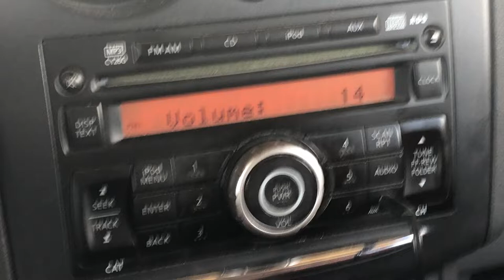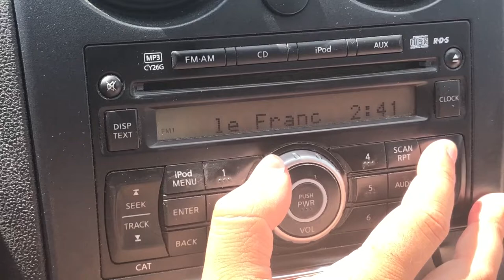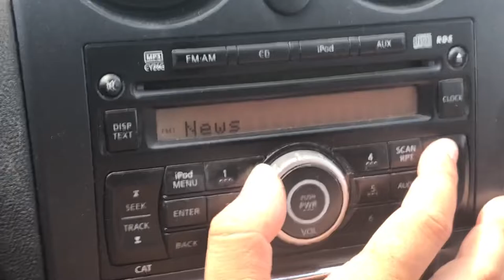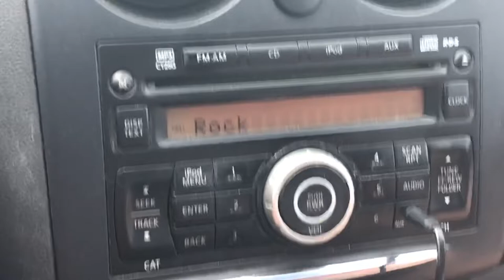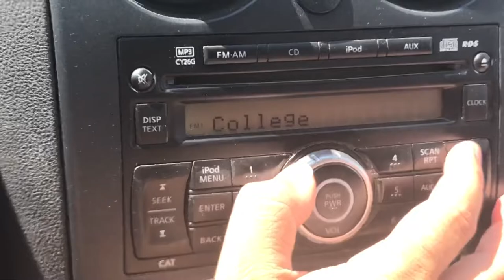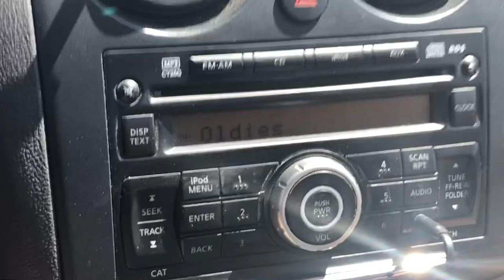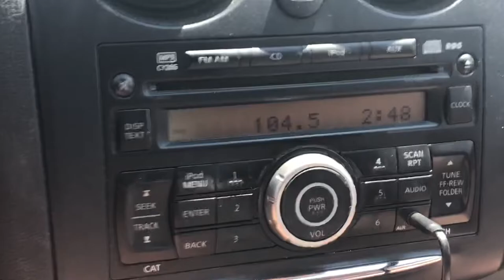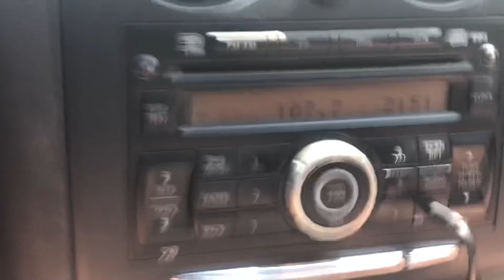Washington County, Minnesota FM Bandscan - July 31, 2022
88.1-WAJC/Newport
88.3-WHWC/Menomonie, WI
88.5-KBEM/Minneapolis
88.7-WRFW/River Falls, WI
88.9-
89.3-KCMP/Northfield
89.9-KMOJ/Minneapolis
90.3-Cross between KFAI/Minneapolis and KMKL/North Branch
90.5-WVCF/Eau Claire
90.7-K214DF/Golden Valley
91.1-KNOW-FM/Minneapolis-St. Paul
91.5-K218DK/Bloomington
91.7-Cross between W219DT/North Branch and KZSE/Rochester
92.1-W221BS/St. Paul
92.5-KQRS/Golden Valley
92.9-W225AP/St. Paul
93.1-KATO-FM/New Ulm
93.3-W227BF/Shoreview
93.7-KXXR/Minneapolis
94.1-(Faintly) WIAL/Elk Mound, WI
94.5-KSTP-FM/St. Paul
94.9-W235CT/St. Paul
95.1-(Faintly) WQRB/Bloomer, WI
95.3-KNOF/St. Paul
95.5-KCHK-FM/New Prague
95.7-WDMO/Baldwin, WI
95.9-WLKX-FM/Forest Lake
96.3-KMWA/Edina
96.7-K244FE/Calhoun Beach
97.1-KTCZ/Minneapolis
97.3-
97.5-Cross between KNXR/Rochester and W248CU/Minneapolis
97.7-K249ED/Albertville
98.1-WWJO/St. Cloud
98.5-KTIS-FM/Minneapolis
98.9-Cross between KRSM-LP/Minneapolis and KTCO/Duluth
99.1-WVIC-LP/St. Paul with a hint of WKFX/Rice Lake, WI
99.5-KSJN/Minneapolis
99.9-K260BA/Coon Rapids
100.3-KFXN-FM/Minneapolis
100.7-W264BR/Falcon Heights
100.9-KOWZ/Blooming Prairie
101.3-KDWB-FM/Richfield
101.7-Cross between KRCH/Rochester and KLDJ/Duluth
102.1-KEEY/St. Paul
102.5-K273BH/Fridley
102.9-KMNB/Minneapolis
103.3-W277CW/New Richmond, WI
103.5-K278BP/Cottage Grove
103.7-W279DD/Hudson, WI
104.1-KZJK/St. Louis Park
104.5-Cross between WAXX/Eau Claire and K283BG/Minneapolis
104.7-WEQY-LP/St. Paul
104.9-WZEZ/Balsam Lake, WI
105.1-WGVX/Lakeville
105.3-WLUP/Cambridge
105.5-K288GR/Bayport
105.7-WWWM/Eden Prairie
105.9-KWNG/Red Wing
106.1-KLCI/Elk River
106.3-WEVR-FM/River Falls, WI
106.5-KUOM-FM/St. Louis Park
106.7-K294AM/West St. Paul
107.1-KTMY/Coon Rapids
107.5-KBGY/Faribault with a hint of K298CO/Minneapolis
107.9-KQQL/Anoka